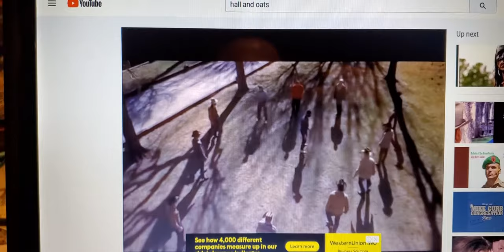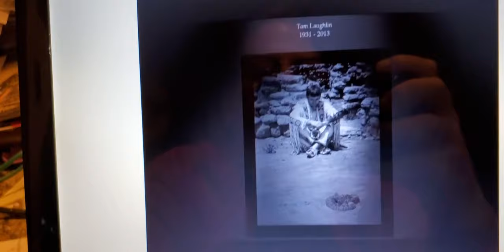Corona virus 70s movie .. cabin fever